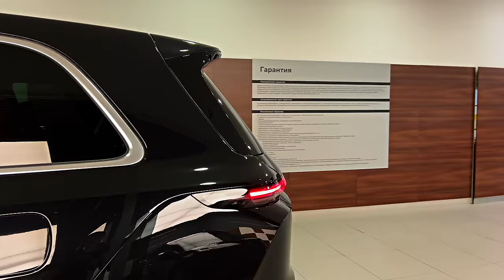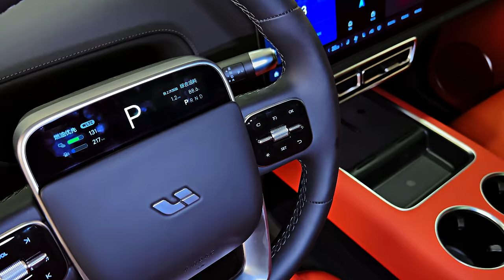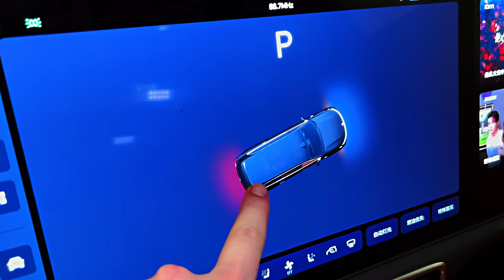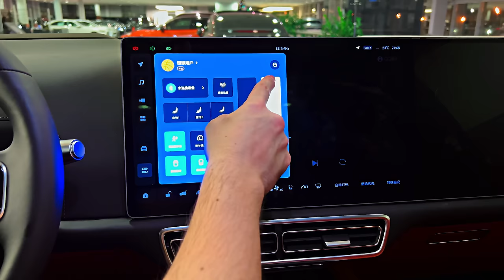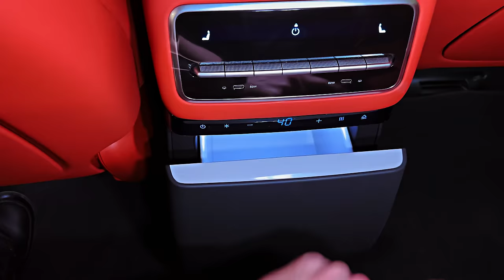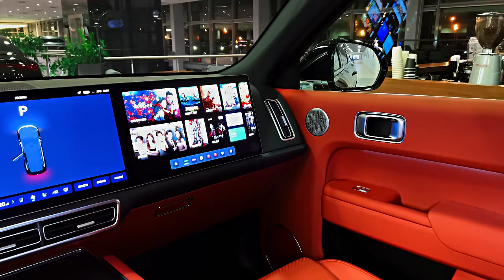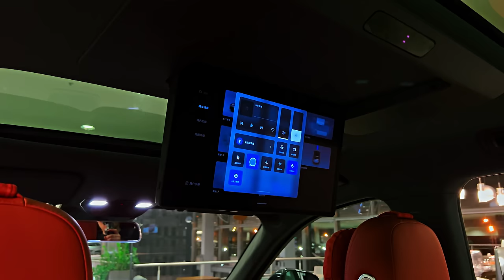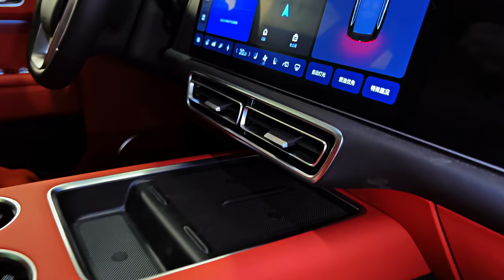2024 LiXiang L9 - Flagship Smart Large SUV!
Thanks: Lukavto

Flagship Range Extension System and Chassis System

Li L9 is equipped with a dual-motor, intelligent, all-wheel drive system with maximum power of 330 kilowatts and maximum torque of 620 Newton meters, enabling acceleration from 0 to 100 kilometers per hour in 5.3 seconds and ensuring performance and smoothness. Li L9 features a 44.5 kilowatt-hour new-generation NCM lithium battery, supporting a longer driving range under EV mode of a CLTC range of 215 kilometers and a WLTC range of 180 kilometers.

Flagship Safety System to Protect Each Family Passenger

Safety always has been a top priority for Li Auto. Li L9 satisfies the highest safety requirements of the China-New Car Assessment Program (“C-NCAP” or “中国新车评价规程”) and the China Insurance Automotive Safety Index (“C-IASI” or “中国保险汽车安全指数”).

Every Li L9 comes standard with the Company’s flagship, full-stack self-developed ADAS, Li AD Max, with enhanced functionality bolstered by upgraded perception capability and data processing power. The perception hardware includes one forward 128-line LiDAR, six 8-megapixel cameras, five 2-megapixel cameras, one forward millimeter wave radar, and twelve ultrasonic sensors, realizing 360-degree detection of both vehicle surroundings and distant objects. In addition, Li L9 provides a “sentry” mode that monitors both the inside and outside of the vehicle through interior 3D ToF transmitters and exterior cameras.

Flagship Intelligent Cockpit

Li L9’s pioneering five-screen three-dimensional interactive mode elevates the driving and entertainment experience to a new level. Through a combined head-up display, or HUD, and interactive safe driving screen, key driving information is projected onto the front windshield through the HUD, enhancing driving safety by keeping the driver’s sightline on the road. The interactive safe driving screen, which is located above the steering wheel, adopts mini-LED and multi-touch technology, enabling easier interactions. Li L9’s other three screens, including the vehicle’s central control screen, the passenger entertainment screen, and the rear cabin entertainment screen, are 15.7-inch 3K automotive-grade OLED screens, delivering first-class entertainment experiences to the entire family.

Flagship Space, Comfort and Design

The goal of Li L9 is to create a flagship smart SUV for families. With flagship space and comfort, it aims to make every member of the family feel at home on their journey. In terms of dimensions, Li L9 has a length of 5,218 millimeters, width of 1,998 millimeters, height of 1,800 millimeters, and wheelbase of 3,105 millimeters. Through careful designs of the vehicle layout and space, Li L9’s interiors space surpasses that of mainstream SUVs in its class.
Li L9’s seats are designed to maximize passenger comfort and reduce travel fatigue. Seats in all three rows come standard with electric seat adjustment controls and seat heating functions, as well as 3D comfort foam cushioning and Nappa leather upholstery. Features for the first- and second-row seats include seat ventilation and spa-level massage across ten acupressure points.